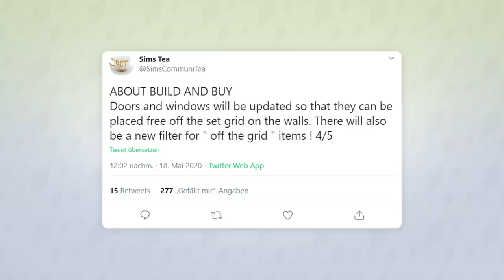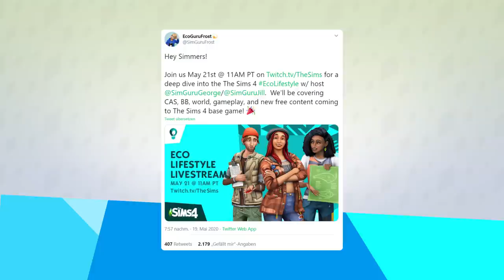Feuerwehr wohl bald wieder in Sims 4! | Short-News | sims-blog.de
Laut einem Simmer auf Twitter soll mit dem nächsten Update unter anderem auch die Feuerwehr zurück ins Spiel kommen!